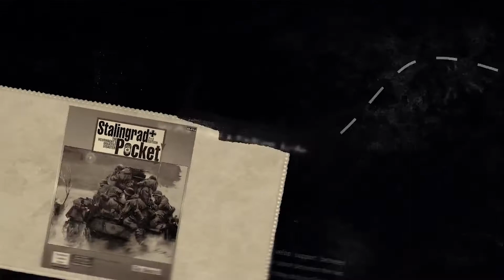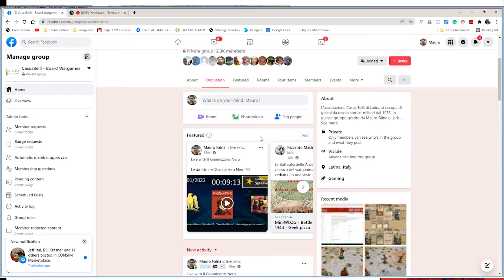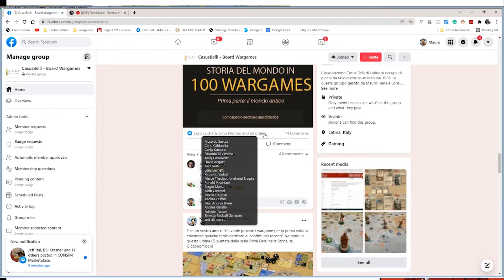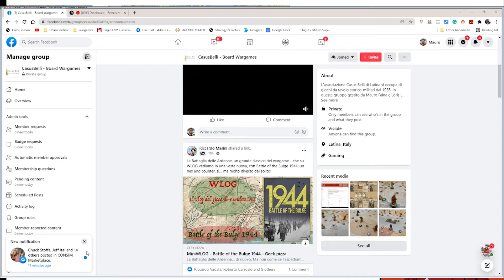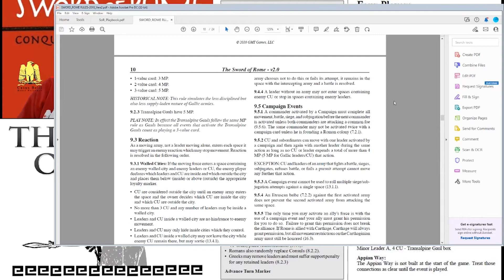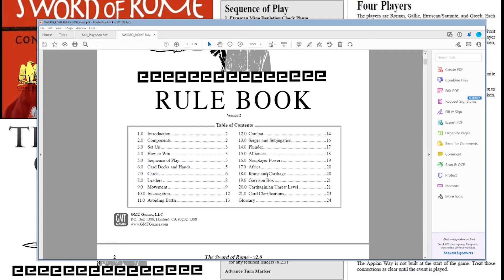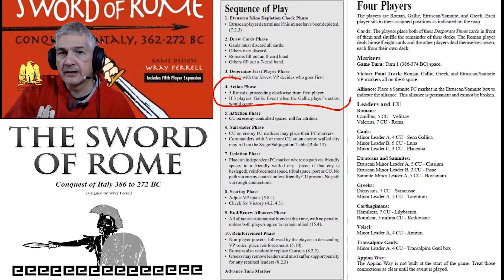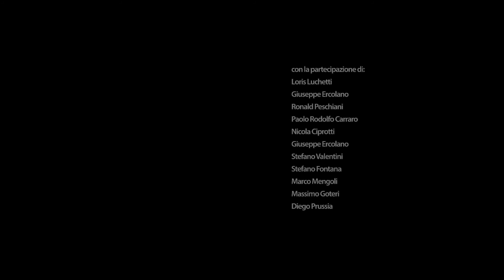Il Giannizzero Nero Video - Sword of Rome prima parte